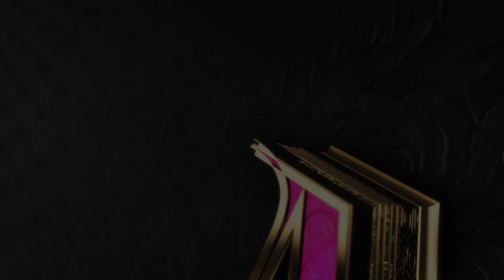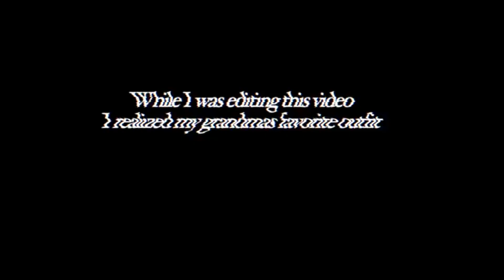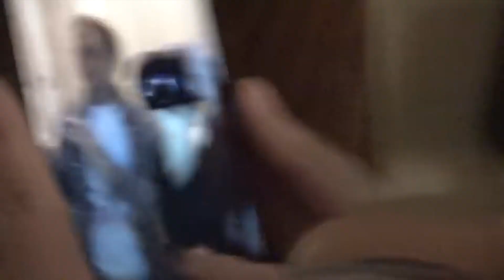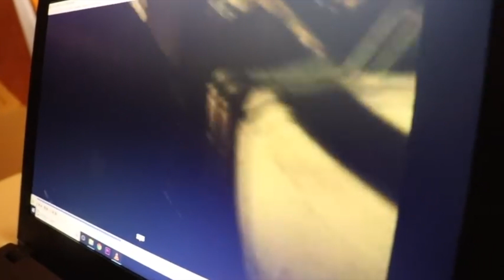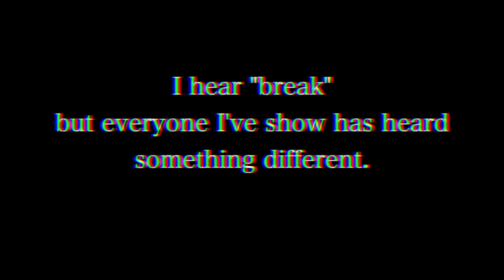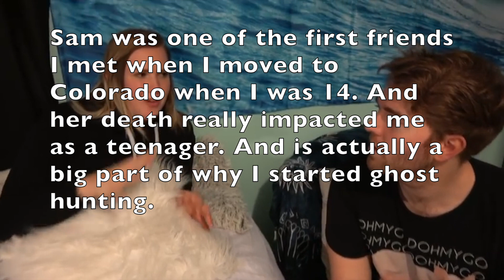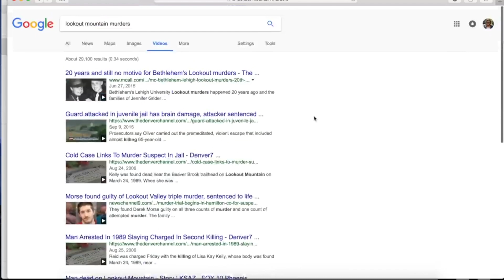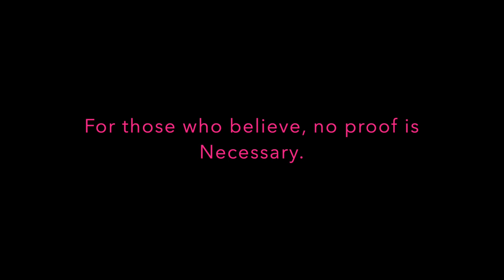Shane Dawson Haunting / Ghost Hunting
Shane Dawson has always been surrounded by ghosts and demon activity in his house. I went through a few of his haunted and Ouija board related spooky boys vids to see if I could find Orbs and EVP. And DAMN did I find some! I've been working on this edit for a month and when I saw that Shane was going to release this today, I threw the finishing touches on it! Obviously many are just Shane's findings that I've compiled. I'm such a fan of Shane's work and can't wait to see his horror movie. Send the man good vibes cause he's gonna need the positive energy.

CHRISTIAN KENNEDY'S BOOKS ON AMAZON!

ETSY STORE

Video Clips Used from:
Ghost hunting in a haunted ship
Ghost hunting in a haunted toy store with Grav3yard Girl
My House is Haunted
Haunted Hotel
Ghost Hunting in a haunted hotel
Haunted Cemetray
Ghost hunting in my house with the psychic twins
24 hours over night in a haunted ghost ship
My House is Haunted | Story time
Asking Permission to Marry her Son
The Demon in My House

The Ghost in My House - Morgan Adams
Ghost Hunting in Hollywood

Boyfriend Ghost Hunting - Ryland Adams